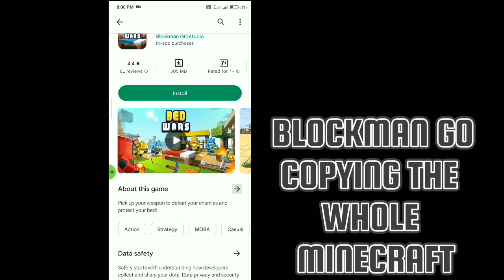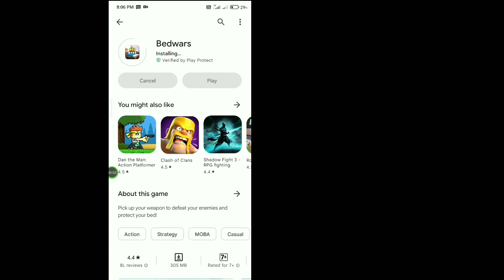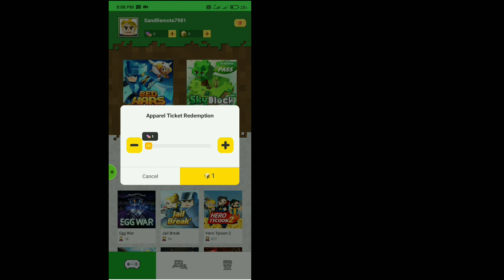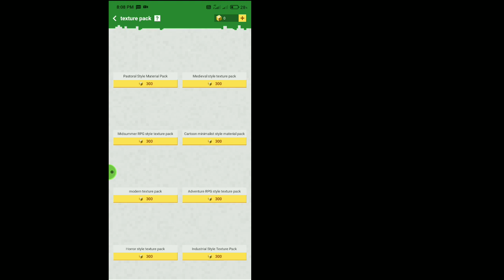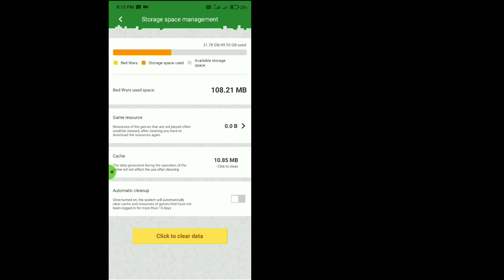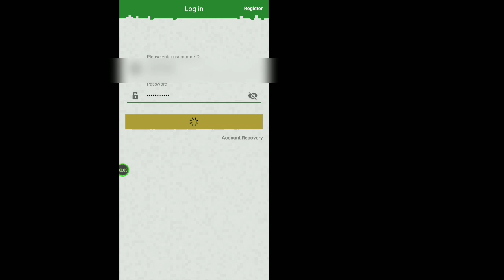Bed Wars Home || ''Blockman go'' Copying the Whole Minecraft!! New BMGO